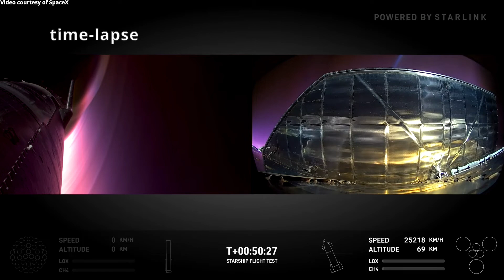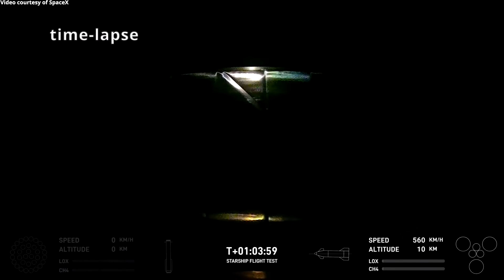SpaceX takes a quantum leap forward! But this is what you're NOT hearing about Flight 5!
Yesterday's Starship Flight 5 was historic on many levels!  But in the morass of identical press coverage, is there something we're missing?

Please get me out of the red in Milan!